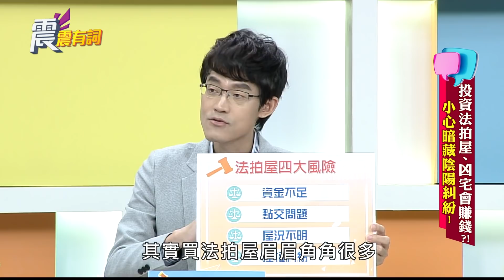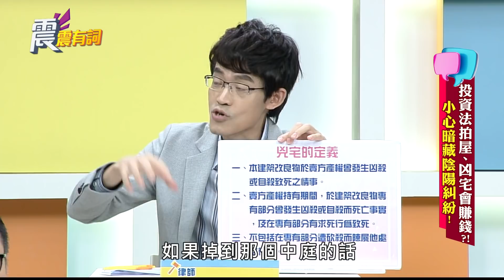震震有詞#035 完整版 - 投資法拍屋、凶宅會賺錢？！小心暗藏陰陽糾紛！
CH44/高點綜合台/週一～週五/晚間10點
『住者有其屋』是大部分人一生的願望，但隨著房價節節高升，太多買不起房子的人，轉向購買相對低價的『法拍屋』，甚至是『凶宅』，但『一分錢一分貨』，買賣『法拍屋』和『兇宅』到底會有什麼糾紛和危機呢？